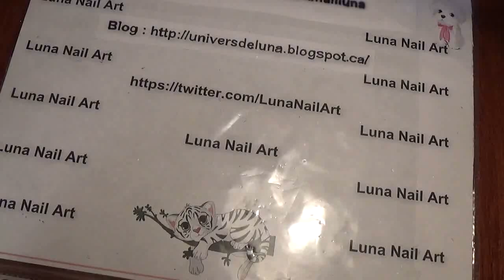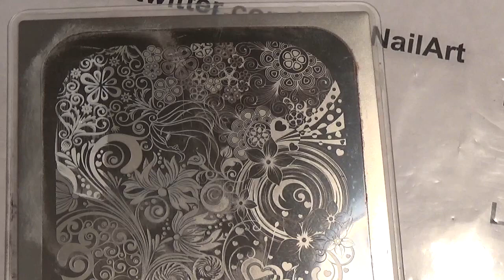Stamping avec Vernis stamping Blanc Born Pretty Store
Materiel Vernis Kleancolor Ocean wave no.115
Vernis CR no 17
Plaque Pueen SE04B
Top coat Pro-Fx Supreme Gel
Liquid Tape Born Pretty Store